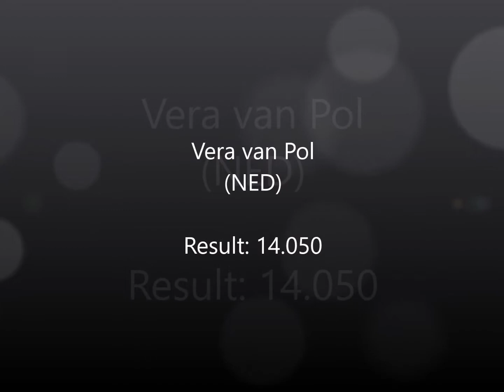Vera van Pol op brug // Olympisch Kwalificatie Event 2016 Heerenveen